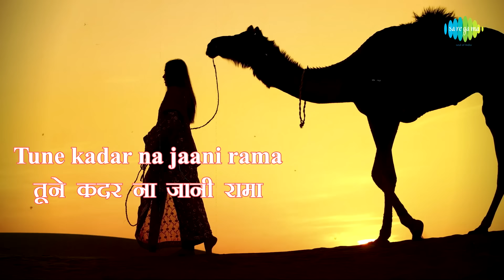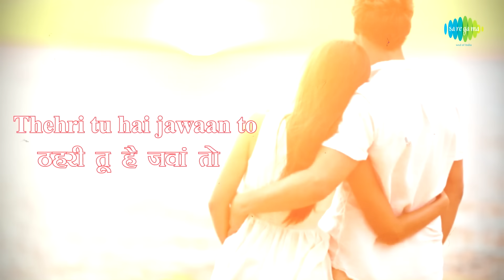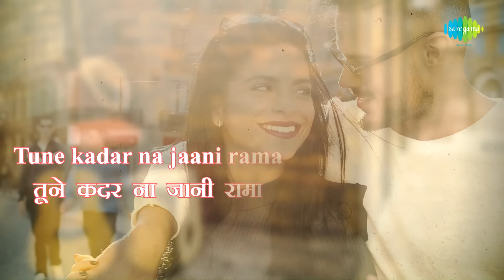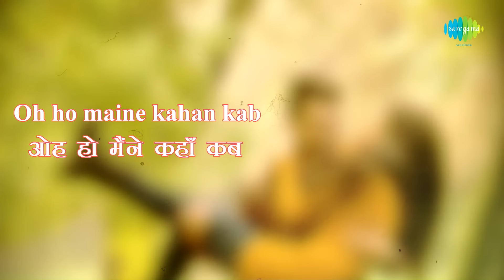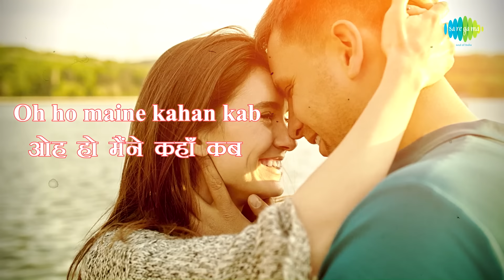Chadhti Jawani with lyrics | चढ़ती जवानी गाने के बोल | Caravan | Asha Parekh, Jeetendra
Enjoy the most popular song Chadhti Jawani in Hindi & English lyrics Sung by Lata Mangeshkar & Mohd. Rafi from the movie Caravan

Song: Chadhti Jawani
Film: Caravan
Artist: Lata Mangeshkar & Mohd. Rafi
Music director: R.D Burman
Lyricist: Majrooh Sultanpuri
Filmstar: Asha Parekh, Jeetendra, Aruna Irani, Krishan Mehta, Ravindra Kapoor